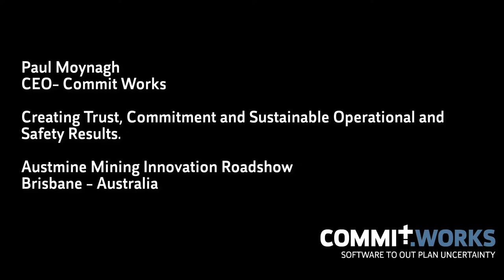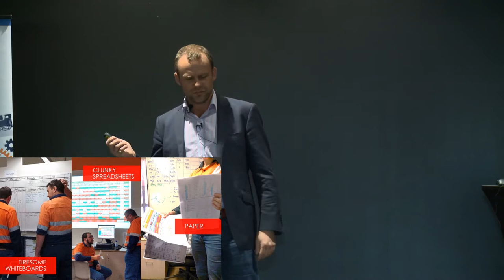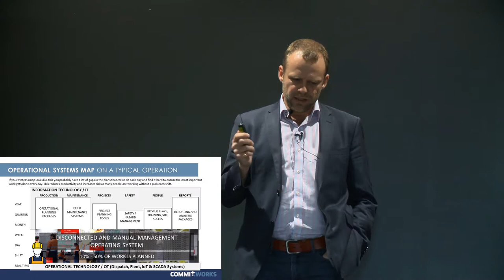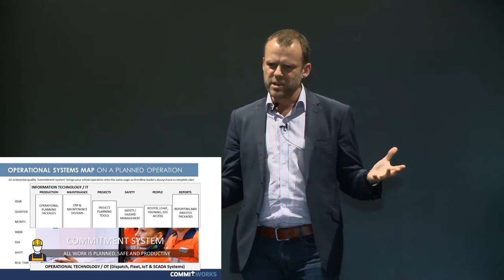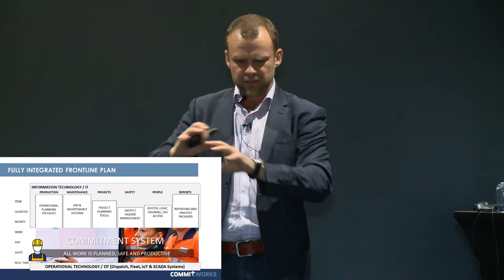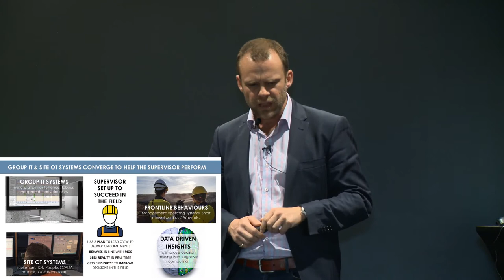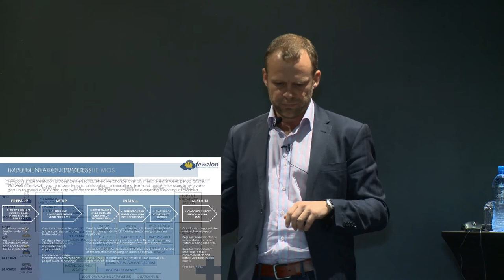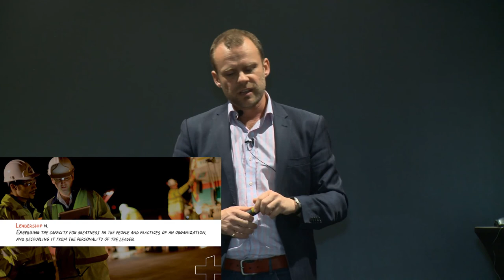Commit Works - Austmine Mining Presentation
Commit Works' CEO, Paul Moynagh.
Creating Trust, Commitment and Sustainable Operational and Safety Results.
Austmine Mining Innovation Roadshow 2017
Brisbane - Australia